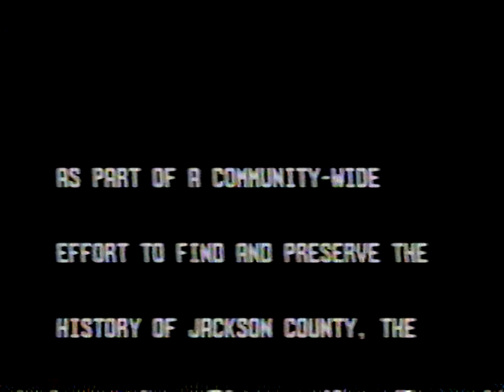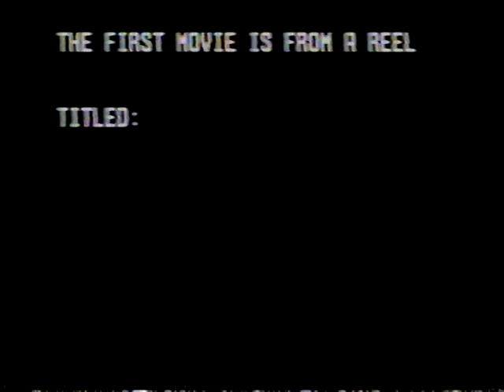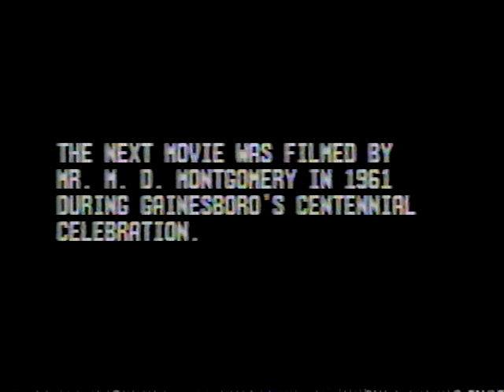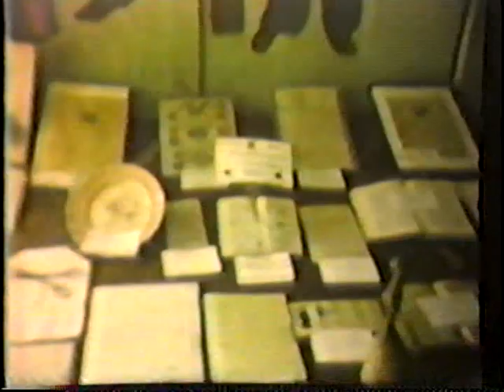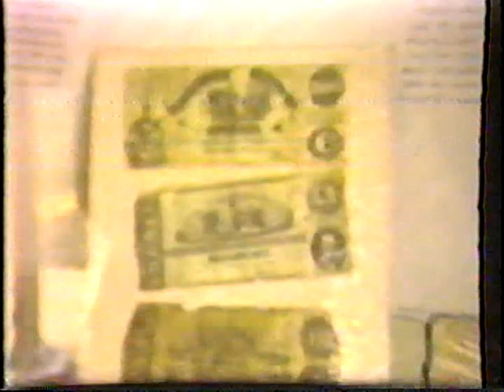Early Film from Gainesboro, Tennessee